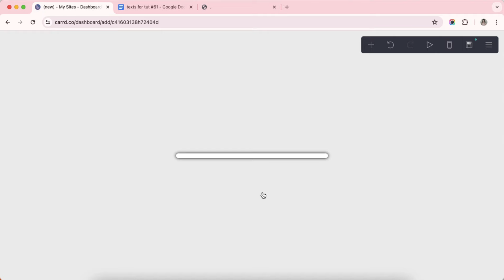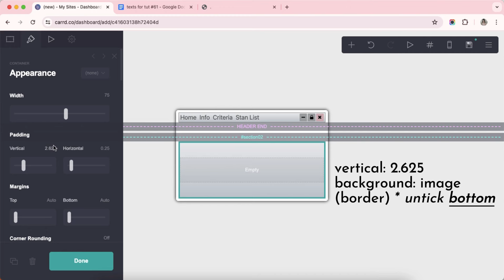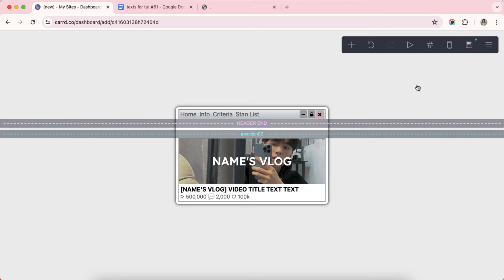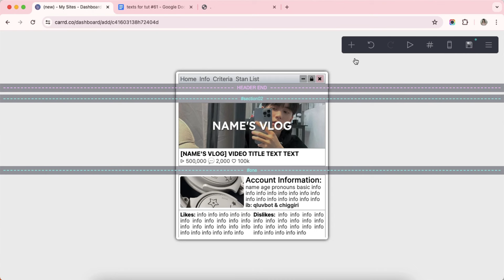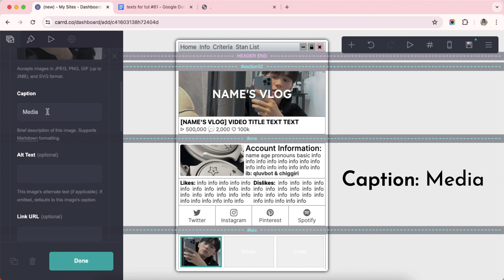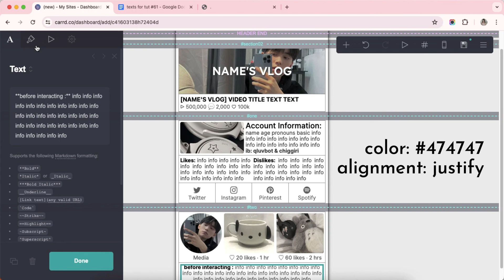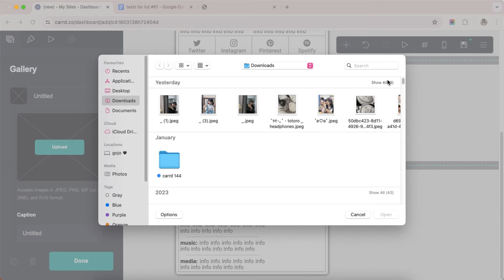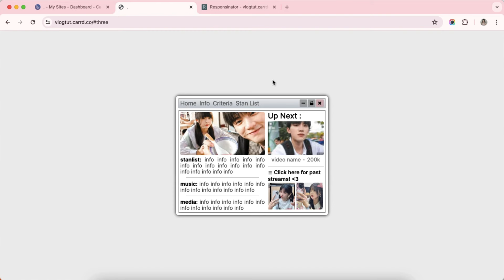vlog interactive carrd tutorial - ib qluvbot & chiggiri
* carrd layout inspired by qluvbot & chiggiri
(some elements from the original layout were deleted due to the 50 element limit! so it's slightly different compared to the original carrd layout)

timestamps ⇣
0:00 - intro
0:10 - tutorial
15:00 - results
15:12 - mobile version